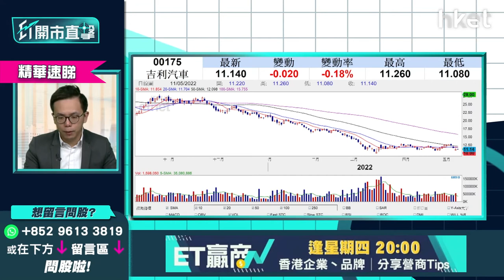【ET開市直擊】（精華）吉利汽車175升逾半成 短炒食糊、止蝕位速覽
吉利汽車（00175）中午收報11.88元，升逾6%，午後升逾8%。吉利擬以13.76億元人民幣，洽購南韓雷諾汽車公司約34%股權。另市傳吉利已收購手機廠商魅族，作價未明，或進軍手機市場。

uSmart盈立證券研究部總監陳偉聰（Jason）料，短期內汽車股要再守，過去個多月長三角受疫情困擾，不少車廠及零部件企業也停產，雖然最壞時間或已過，但復產需時才可有正常化產銷量，故此最近兩個月，吉利公布的銷量數字並不理想。

想買吉利的投資者，要有心理準備其股價或會較悶，但大跌機會不高，市盈率也明顯有調整。有貨的話可繼續持有，吉利股價近期於10元至13元區間內橫行，可把止蝕位定於10.5元，如跌穿可先離場；12.8元為阻力位，如突破可上望14元沽出獲利

*重溫《ET開市直擊》美團騎手新規則　內地通脹怎解讀*